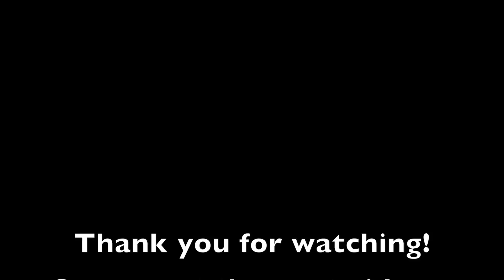Mercedes AMG GT R 2017 In detail review walkaround Interior Exterior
Hello to MotorCarTube and a new car check. Today we present the 2016 Jeep Renegade, enjoy the detail view in the interior and exterior. Thanks for view! You always want to see the latest?